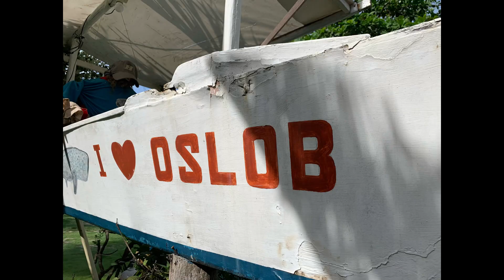Oslob cebu shark 🦈 Adventure/osake in Japan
Happy time in Oslob cebu